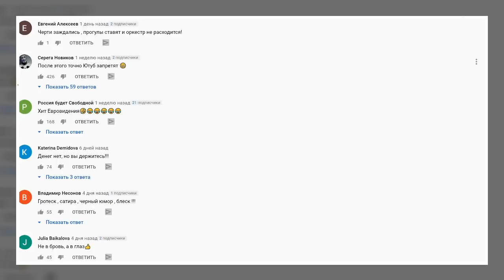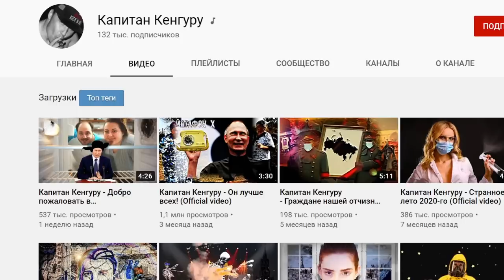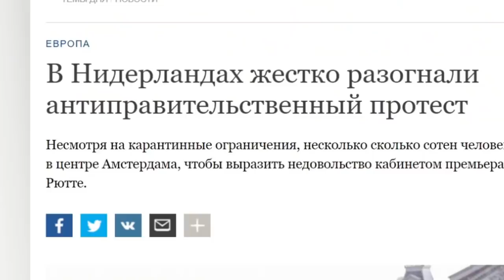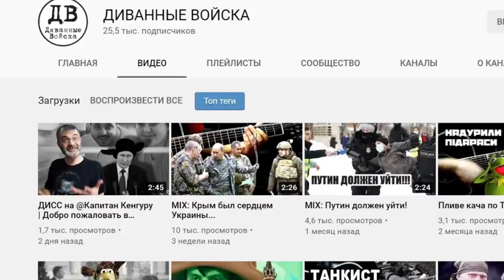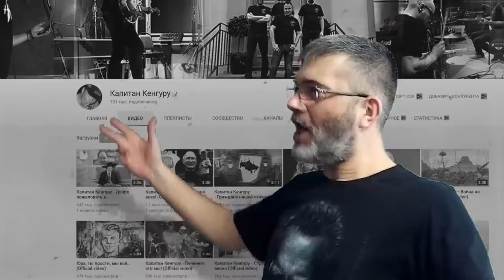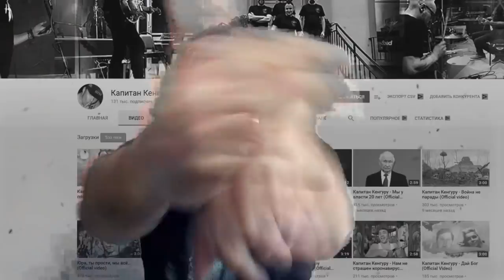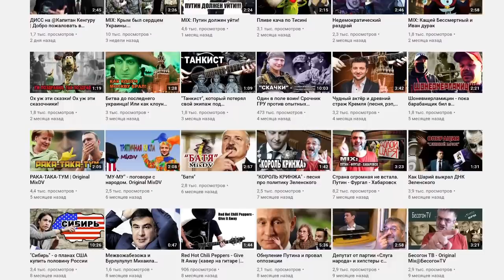КАК ВИДИТ РОССИЮ РУСОФОБ ИЗ ГОЛЛАНДИИ | Добро пожаловать в Средневековье | вДнище